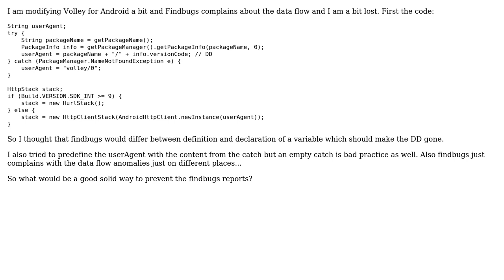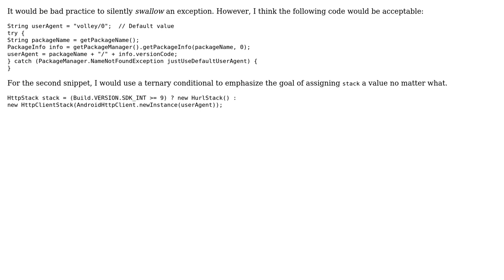Data flow anomaly: how to do it correct?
With thanks & praise to God, and with thanks to the many people who have made this project possible! You are responsible for your own actions.